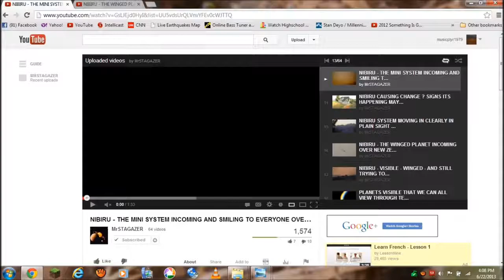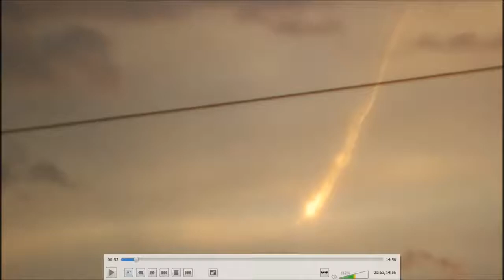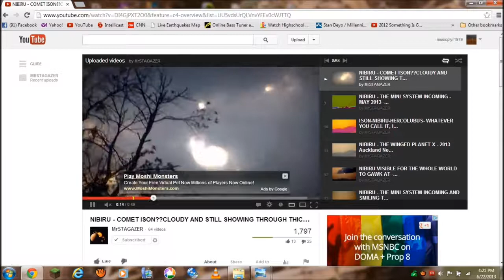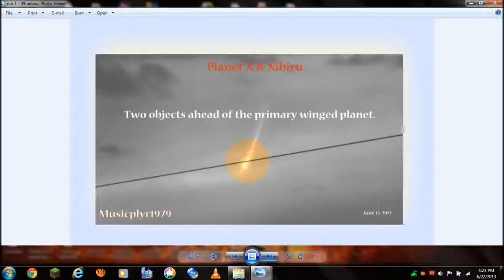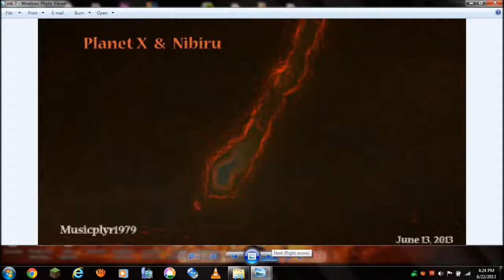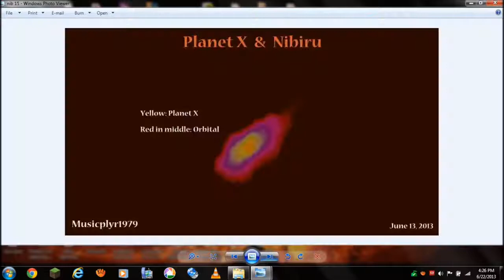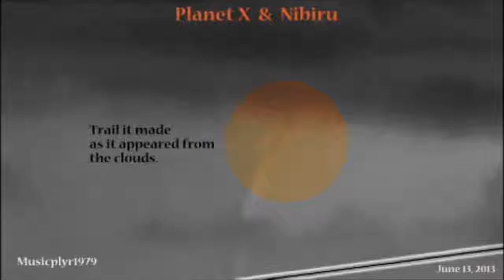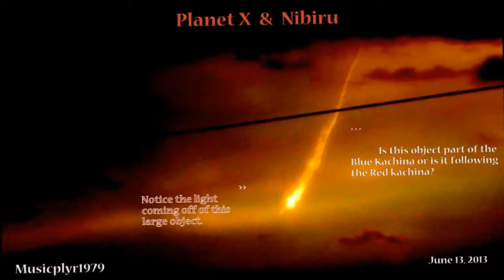PLANET X 🔴 NIBIRU UPDATE!!!